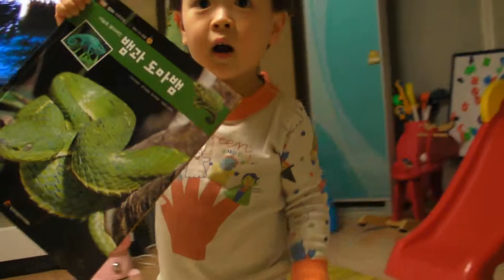20091123 우와~ 아빠가 자동차 선물해줬어요